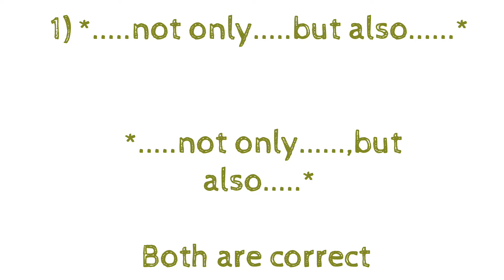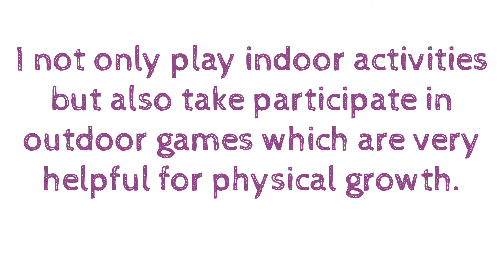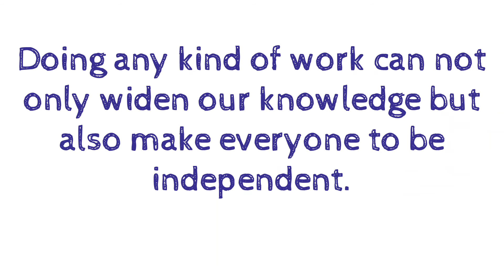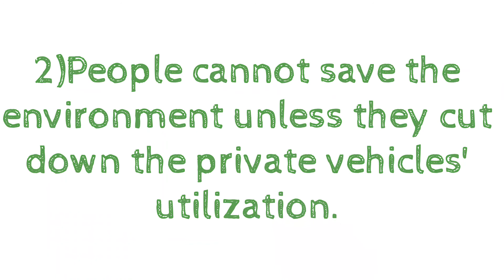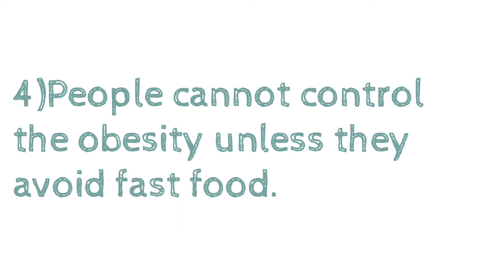Use this sentence to score 9 bands 😱🤔 in writing and speaking ielts exam,learn complex in best way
Use this sentence to score 8 bands 😱🤔 in writing and speaking ielts exam,learn complex in best way